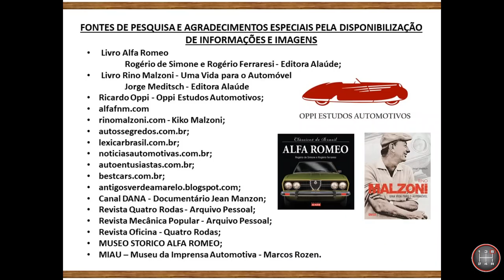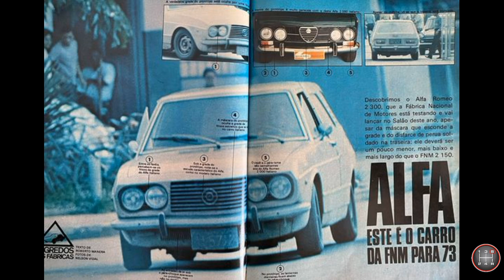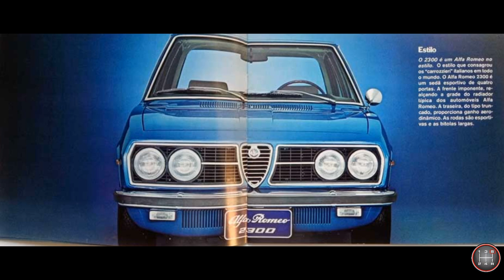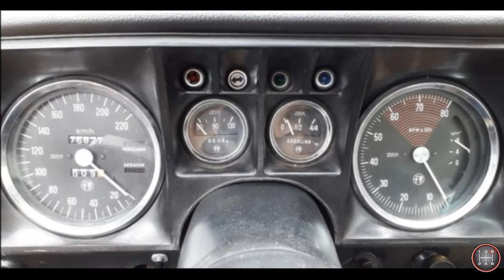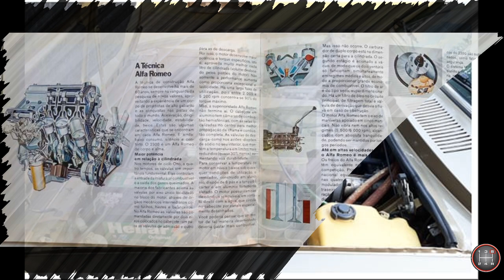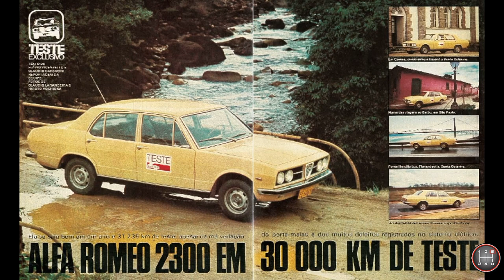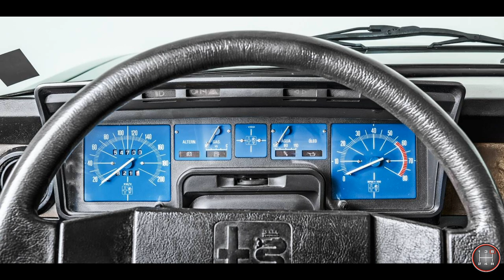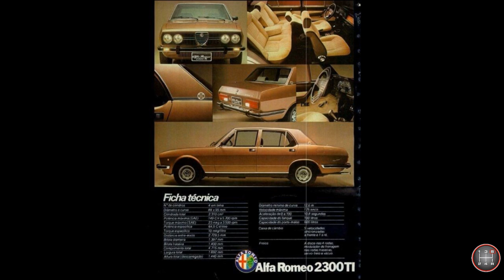HISTÓRIA DA FNM (AUTOS) E HISTÓRIA DO ALFA ROMEO - [CAPÍTULO 3]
Nessa terceira parte, abordamos a transição da FNM para a Alfa Romeo e o lançamento do Alfa Romeu 2300, 2300 B e 2300 TI.